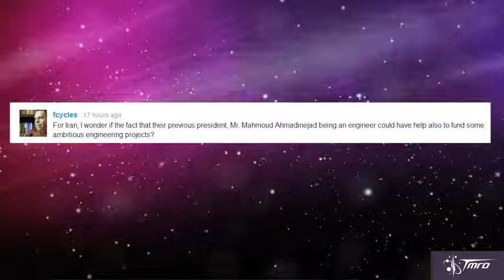Iran's Path to Human Spaceflight Space Pod 4 2 15